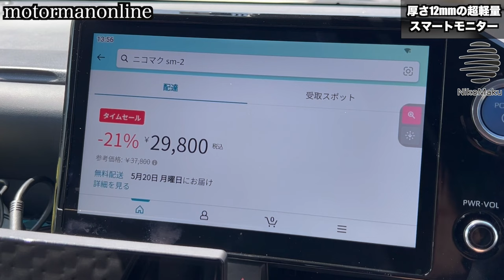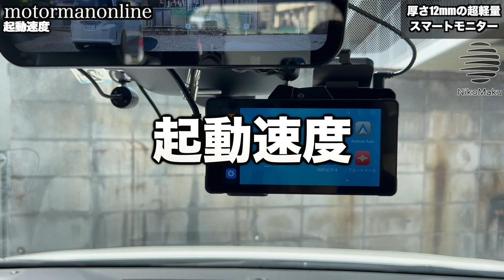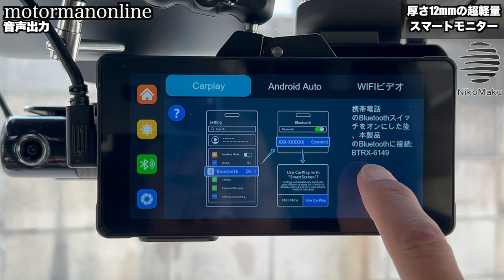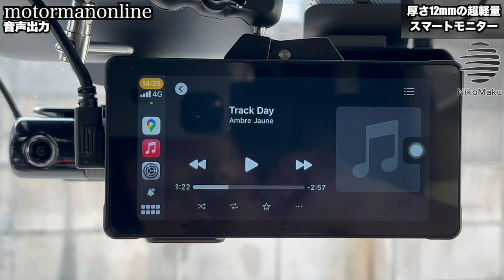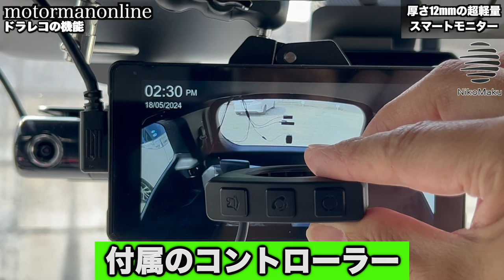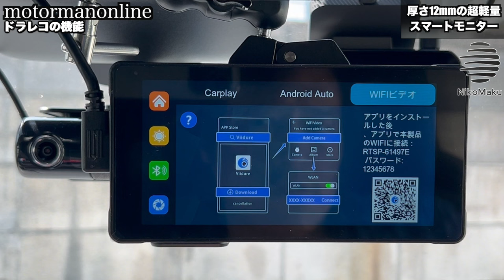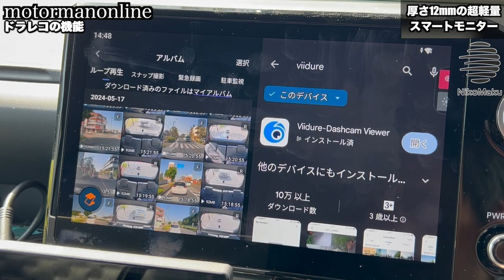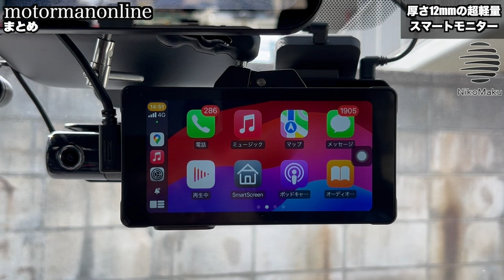【NikoMaku SM-2 バイク用 スマート ドライブレコーダー 2024年最新】バイクだけでなく、クルマでも使えるスマートモトモニター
■製品詳細
製品ブランド名：Nikomaku
製品メーカー型番：SM-2
製品の購入リンク：

【12MM薄型+自動輝度調整】ニコマク NikoMaku バイク ドライブレコーダー SM-2 Carplay/Android Auto対応 前後カメラ SONY307センサー 専用アプリ連携 STARVIS/WDR搭載 1080P 5.5インチIPS液晶モニター IPX7全体防水防塵 バイク用ナビ スマートモニター 取付ホルダー 有線リモコン 64GBメモリカード 日本語説明書付属 技適取得済み

00:00 オープニング
01:47 用途の拡張化
03:06 設置例
04:55 導入するメリットと特徴
08:26 CarPlayの機能
09:57 取り付け例
07:31 起動速度
09:47 音声出力
12:07 ドラレコの機能
16:52 収録動画 昼
17:28 収録動画 夜
17:59 まとめ